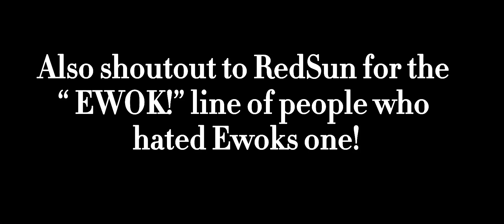How Different People Reacted to the LEGO Star Wars Game Reveal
he started this whole how
different people reacted
meme!

Also shoutout to RedSun for the
“ EWOK!” line of people who
hated Ewoks one!

Tell me your favorite
 part in the comments!

Also thank you CreamICE for the video idea!